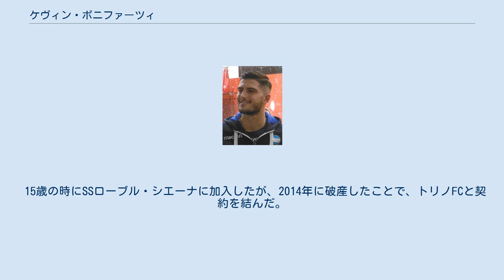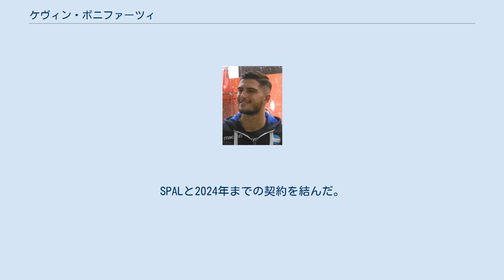ケヴィン・ボニファーツィ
ケヴィン・ボニファーツィ（Kevin Bonifazi，1996年5月19日 - ）は、イタリア・トッフィア出身のサッカー選手。
セリエA・ボローニャFC所属。
 15歳の時にSSローブル・シエーナに加入したが、2014年に破産したことで、トリノFCと契約を結んだ。
2014-15シーズンに、カンピオナート・プリマヴェーラの優勝に貢献した。
 2015-16シーズン、セリエCのベネヴェント・カルチョにレンタル移籍した。
2015年9月20日、フォッジャ・カルチョ戦でプロデビューを果たした。
2016年1月にカゼルターナFCにレンタル移籍した。
2016年2月14日、SSユーヴェ・スタビア戦でプロ初得点を記録した。
 2016年7月19日、セリエBのS.P.A.L.にレンタル移籍した。
10月22日、カルピFC戦で移籍後初出場を果たした。
12月3日、ASチッタデッラ戦で移籍後初ゴールを挙げた。
2017年3月17日、トリノとの契約を2022年まで延長した。
 2016年11月29日、コッパ・イタリアのカルピFC戦でトリノでのプロ初出場を果たした。
2018年3月31日、カリアリ・カルチョ戦にニコラ・ヌクルとの交代で途中出場し、セリエAデビューを果たした。
 2018年8月16日、SPALに買取オプションと買戻オプション付きのレンタルで再び加入した。
10月20日、ASローマ戦でセリエA初得点を記録した。
2019年6月19日、SPALは買取オプションを行使したが、翌20日にトリノは買戻オプションを行使し、トリノに復帰した。
 2020年1月24日、SPALに一定の条件で買取義務が発生するレンタルで移籍した。
3度目のSPAL加入となった。
SPALと2024年までの契約を結んだ。
 2020年9月25日、ウディネーゼ・カルチョにレンタル移籍。
 2021年7月2日、ボローニャFCに完全移籍。
 U-21イタリア代表に選出され、2017年9月1日のU-21スペイン代表との親善試合でデビューした。